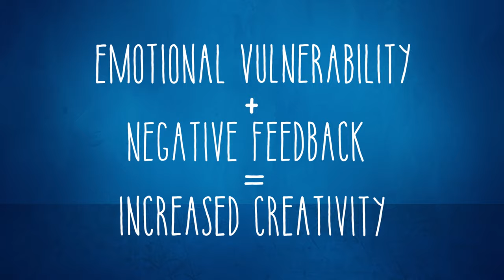Setbacks Can Spur Leaps Forward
Fostering creativity is vital to the modern economy, but to reach your personal best, sometimes you have to go through the worst.

Modupe Akinola, an assistant professor of management at Columbia Business School, found that individuals produced works of significantly greater creativity after being primed with a negative stimulus.